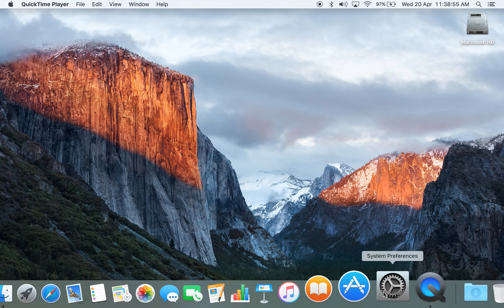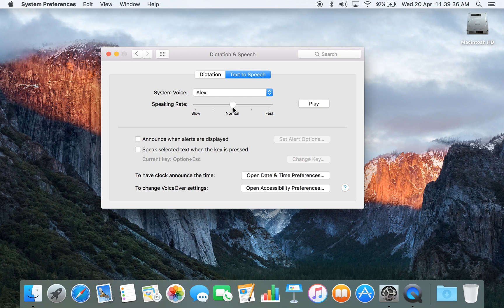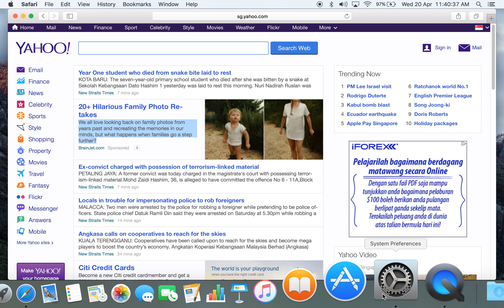Tips & Tricks: El Capitan for Macs Part 16 (Dictation & Speech)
Here's Part 16 of tips & tricks for El Capitan.